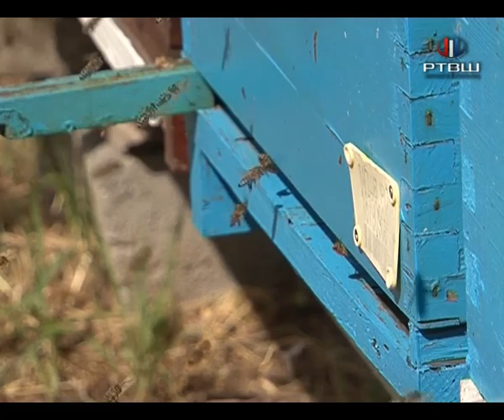RTV Šumadija - Dobri prinosi, ali i veća cena meda